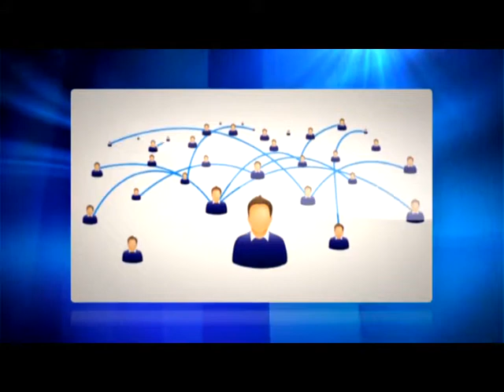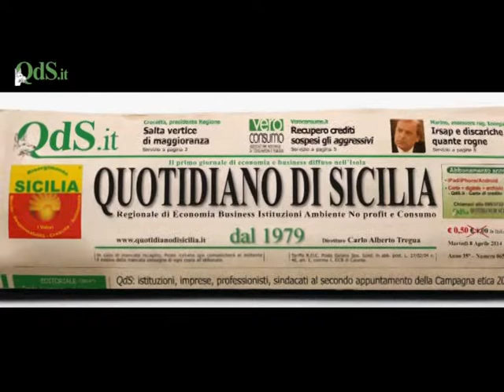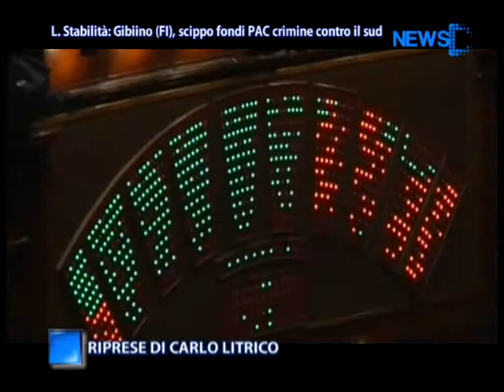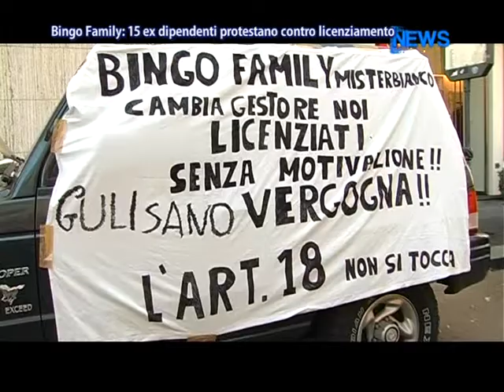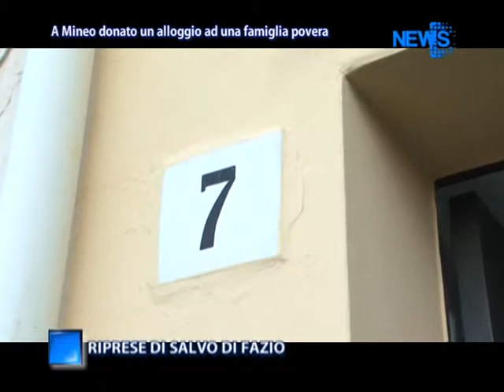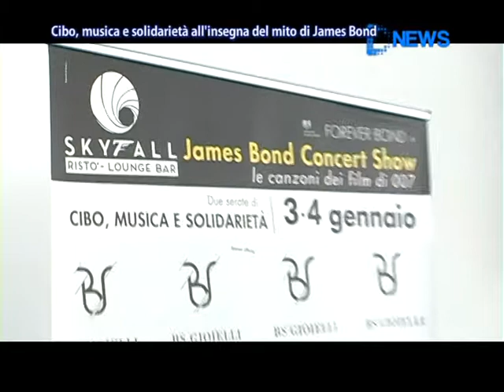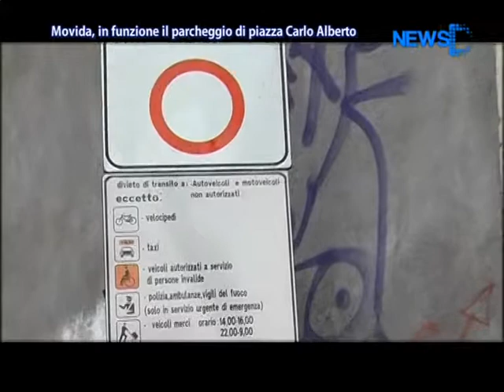DNews 23 Dicembre 2014 (ore 15.30) - News D1 Television TV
Servizi tg 23 dicembre 2014

1. La Camera dà l'ok definitivo al DDL Stabilità: la Manovra ora è legge. Bagarre per il Movimento 5 Stelle

2. La giunta regionale ha dato il via libera al Def, il Bilancio triennale di previsione 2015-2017, ed al disegno di legge per l'esercizio provvisorio fino al 30 di aprile

3. Quindici ex dipendenti della Bingo Family passati alle dipendenze di "Eliodoro srl" protestano incatenati davanti la sede legale di via D'Annunzio contro la decisione dell'azienda di procedere al loro licenziamento

4. A Mineo donato un alloggio ad una famiglia povera. Iniziativa del progetto di Hausing sociale promosso dalla Fondazione di Comunità "Don Luigi Sturzo" in sinergia con il Consorzio Sol. Calatino.

5. James Bond concert show: presentate due serate all'insegna della musica e della solidarietà. Il ricavato sarà, per una parte, devoluto in beneficenza alla Caritas di Catania per l’organizzazione del pranzo del 6 gennaio prossimo nella Mensa dell’Help Center sito accanto alla Stazione ferroviaria etnea